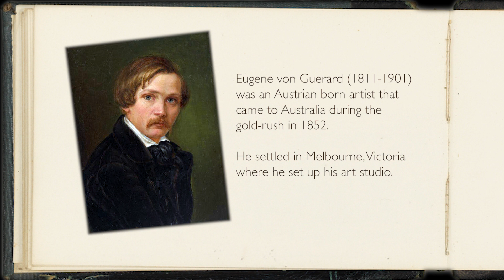Eugene Von Guerard in Wollongong Animation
In the Summer of 1859, Australian born Eugene Von  Guerard visited the Illawarra for two weeks from Melbourne searching for inspiring landscapes.
He drew many sketches in his sketch books as well as more detailed works intended to be a basis for later possible oil paintings, etchings and lithographs. His sketches are incredible detailed and accurate as this one drawn on the 3rd of December 1859. The earliest photos of the area taken about 50 years later show just how accurate von Guerard's work was.